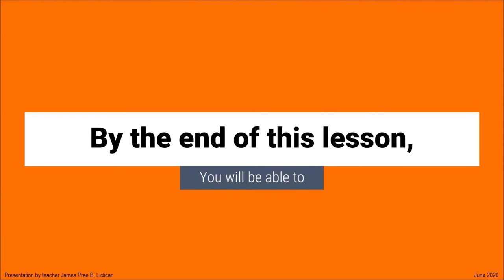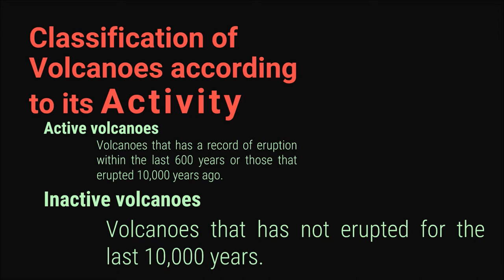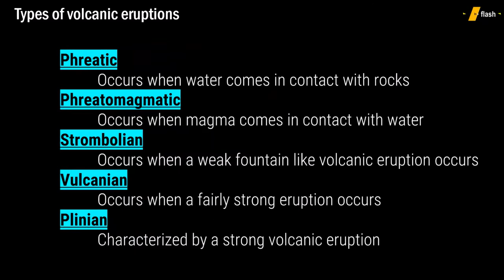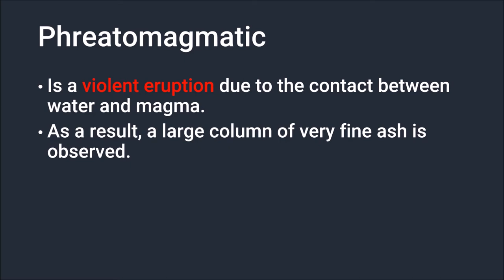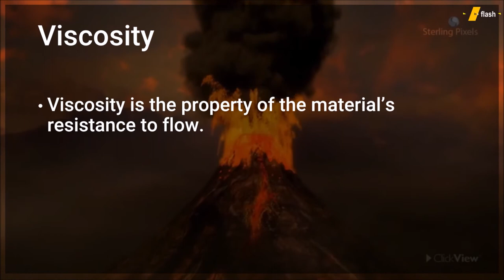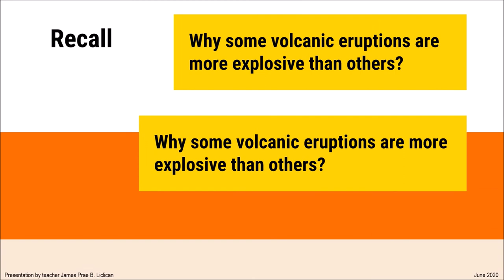Volcanic activity and types of volcanic eruption : Earth science Grade 9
In this session we will look at volcanic activities.
Like Earthquakes volcanic eruption is a phenomenon which cannot be predicted.
There are cues to know whether a volcano is dangerous or something we really have to avoid and some which seems calm, peaceful, and seems great for a quick sight-seeing and a visit.